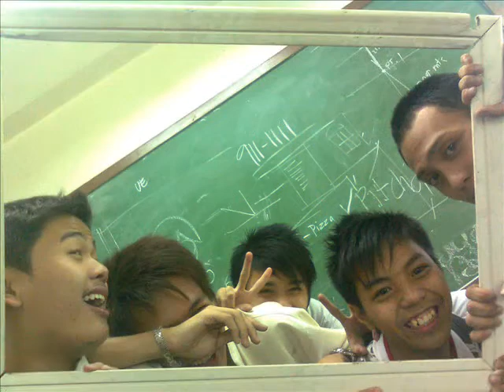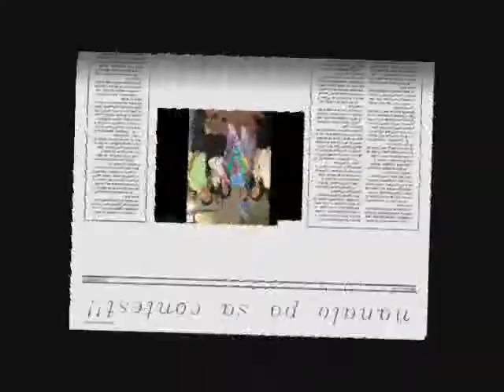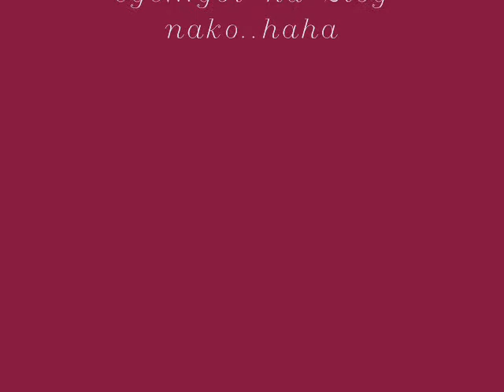Ueosa Archi movie featuring DOWN jay sean ft. lil wayne..:D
pictures ntin guiz!!